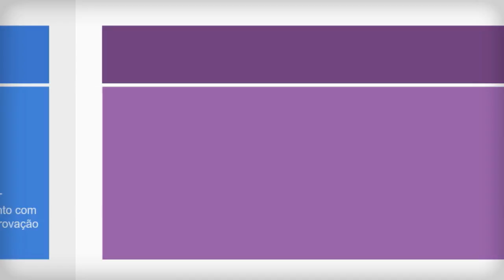PRODUTORA DE VÍDEO Institucional video para internet animação 2D 3D